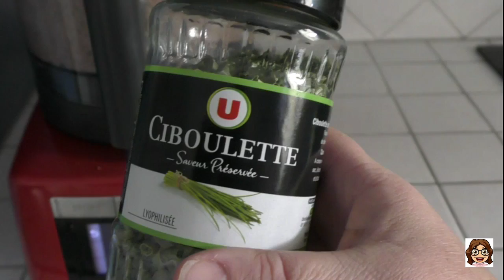Recette d'Hachis Parmentier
Recette d'Hachis Parmentier et de Boulette de Viande

ingrédient :
- 1,5 kg de pomme de terre
- 500 gr de viande
- 200 gr d'endives
- gruyère râpé
- beurre
- 2 jaunes d'oeufs
- muscade
- sel
- poivre